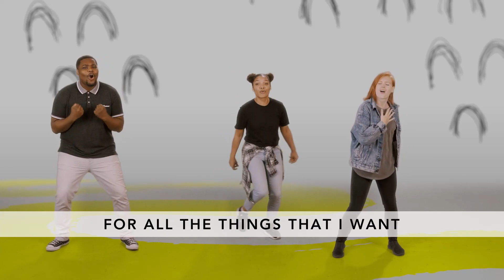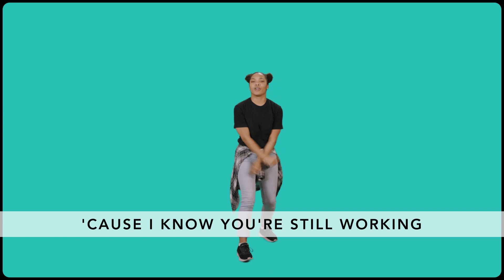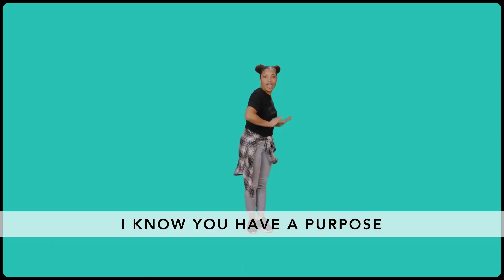Worship Song: Working On Me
Worship with this month's song!